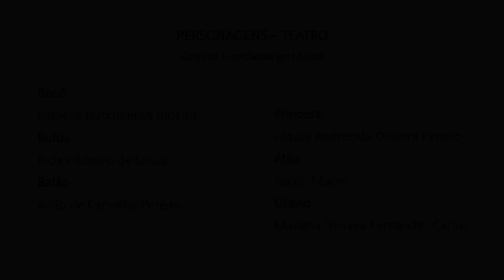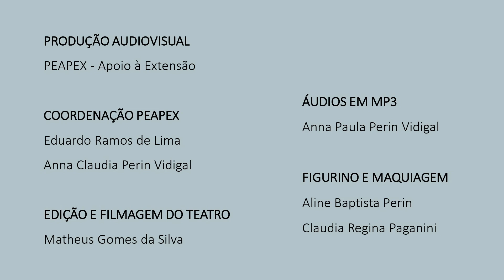Meu amigo Fiel - Coralito da Faculdade de Música do Espírito Santo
O Musical reúne cinco canções que foram produzidas para a história MEU AMIGO FIEL do escritor e ilustrador capixaba Ilvan Filho. O trabalho de composição foi organizado pensando no desenvolvimento infantil, enfatizando aspectos relacionados à linguagem musical, bem como, afetivos e emocionais, pois a história traz uma abordagem quanto ao cuidado, a proteção e o respeito aos animais.

Ficha Técnica:
Musical: Meu Amigo Fiel
Texto e ilustrações de Ilvan Filho
Músicas de Anna Claudia Perin Vidigal
Participação: Coralito I e Curso de Licenciatura em Música
Produção: Curso de Musicalização Infantil e PEAPEX - Apoio à Extensão.

Faculdade de Música do Espírito Santo